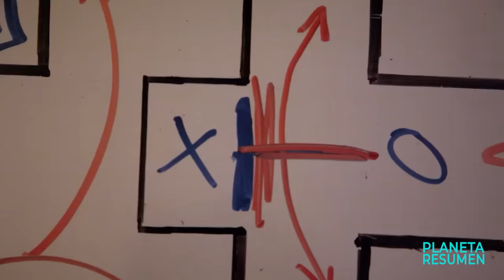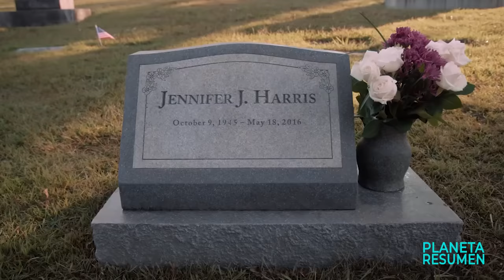NO SE DAN CUENTA QUE ESTE ANCIANO ES UNA ESTRELLA DE LA NBA | Resumen en 10 Minutos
Tio D Resumen en 10 Minutos
Tio Resumen en 10 minutos
Equilibrio en 10 Minutos
Resumen de Equilibrio
Encerrados en un mundo sin sentimientos
No pueden sentir amor
Encerrados en una pais
Resumen.

Una comedia contra la vejez sobre un hombre cuyo sueño es ganar el torneo callejero de baloncesto Rucker Classic de Harlem.
Después de agotar los ahorros de su vida para ingresar a un equipo en el torneo de baloncesto callejero Rucker Classic en Harlem, Dax (Lil Rel Howery) enfrenta una serie de contratiempos desafortunados, incluida la pérdida de su equipo ante su rival de toda la vida (Nick Kroll). Desesperado por ganar el torneo y el premio en efectivo, Dax se topa con el hombre, el mito, la leyenda TÍO DREW (NBA All-Star Kyrie Irving) y lo convence de regresar a la cancha una vez más.